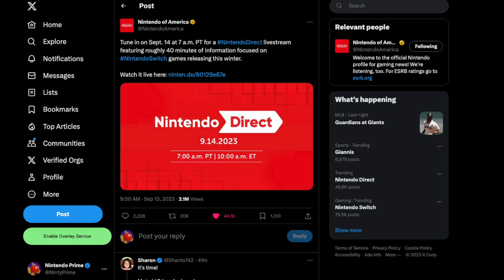Nintendo Direct Happening Tomorrow! Here Are My Predictions!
Let's get into my predictions for tomorrow's Nintendo Direct!

Thank you everyone for your continued support!